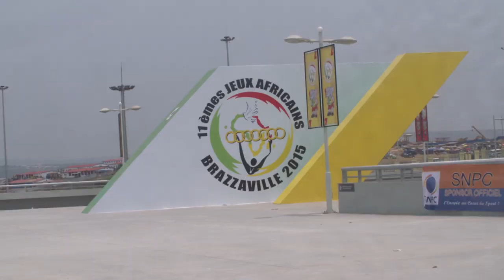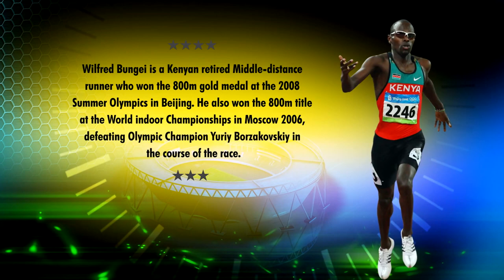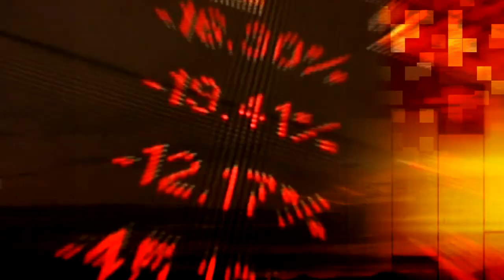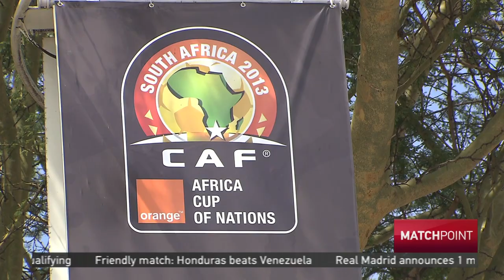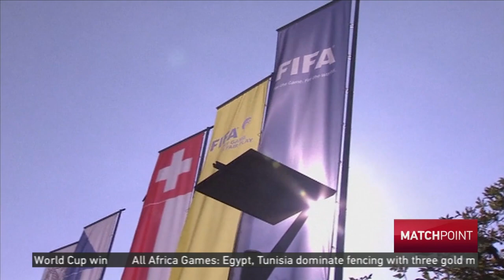Match Point - (5th Aug 2015) All Africa Games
On Match Point this Week:

After 50 years, Africa Games return to their first ever host, we have updates from Congo Brazzaville.

Why high costs and dwindling numbers of competitors are worrying African rallying officials.

Delight as South African city picked to host the 2022 Commonwealth Games, a first for the continent.